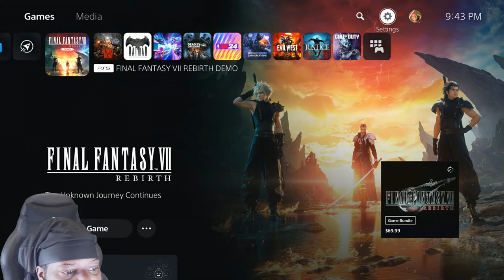Revealing Sephiroth's Secret Betrayal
In this video, we'll dive into the shocking betrayal of Sephiroth in the iconic game Final Fantasy VII. Join us as we uncover the tragic truth behind this beloved character's ultimate betrayal.
we delve into the controversial topic of Sephiroth and whether or not he is truly a traitor. Join us as we uncover the shocking truth behind one of the most iconic characters in gaming history. Could everything we thought we knew about Sephiroth be wrong?
Can you believe it? The legendary Sephiroth, once hailed as a hero, now accused of being a traitor?

Rumors have been circulating, but is there any truth to these shocking allegations?

Some say Sephiroth has betrayed everything he once stood for, turning against his own comrades.

But others argue that there must be more to this story. Could there be a hidden agenda at play?

As the evidence continues to mount, one thing is clear - the truth about Sephiroth's loyalty is more complicated than we ever imagined.

Will he be able to redeem himself, or has he truly crossed a line that cannot be uncrossed?

Only time will tell as we uncover the mysteries surrounding this enigmatic figure.